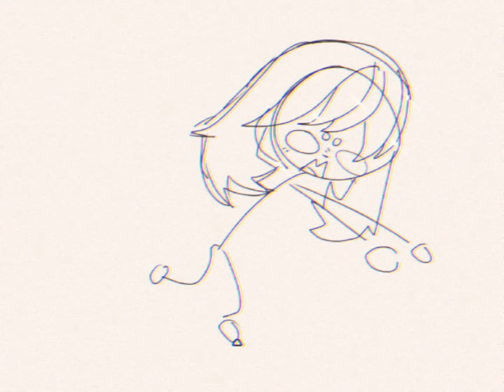Why are you running..||lazy sketch-